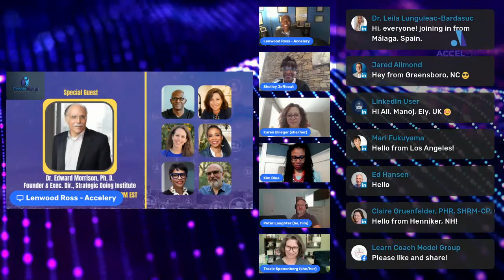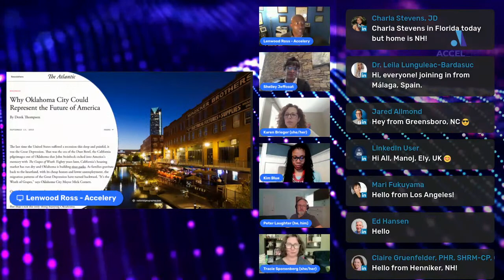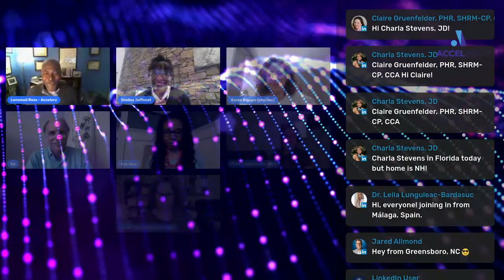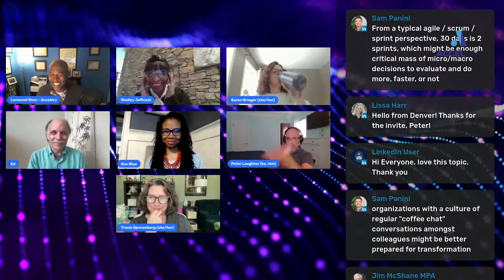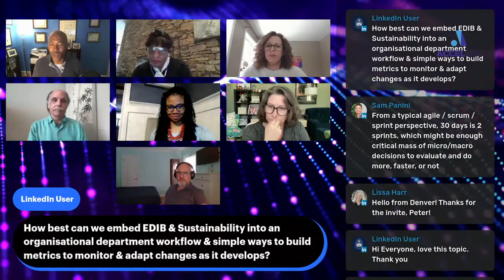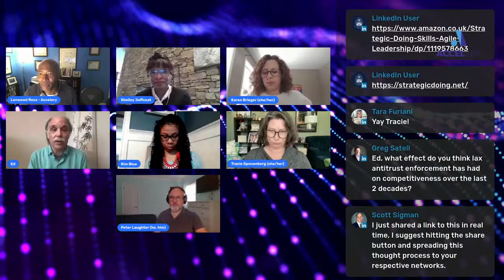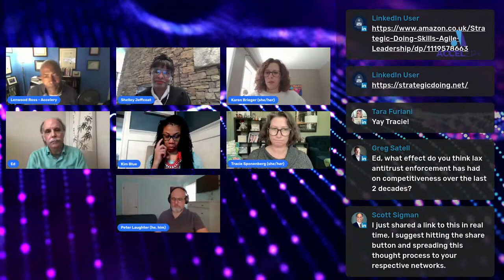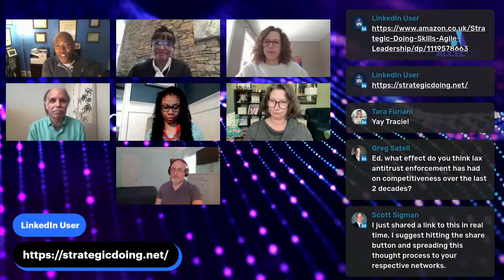People Rising - What are the challenges we face?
The Digital Age is much more complex than the Industrial Age. Companies face complexity every day, yet they remain caught in rigidity. So, what exactly has changed? Why are the old structures failing us? What must we do to respond more quickly and adapt to the rapid changes in customer demands, technologies, regulations, and competition?